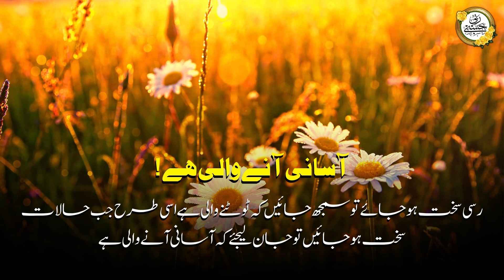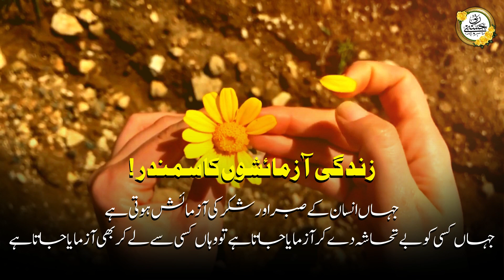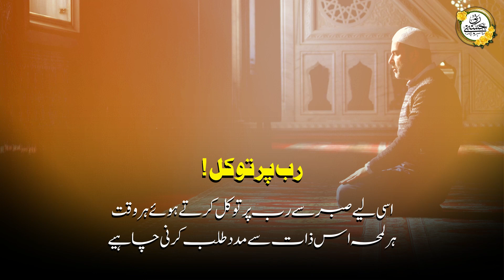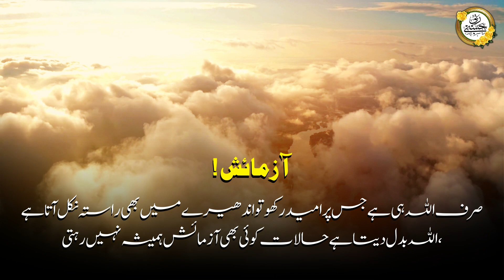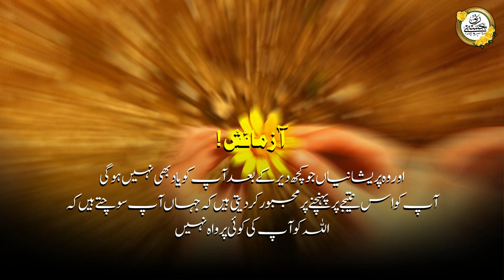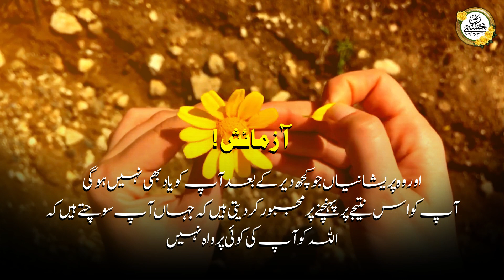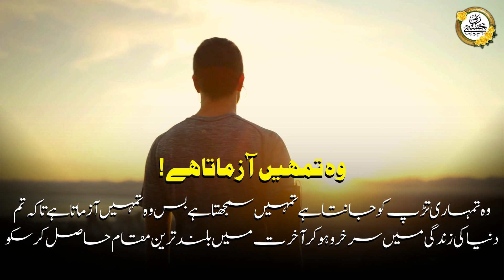Azmaish Khatam Hone Ki Nishani | Allah ki Aazmaish | Azmaish Kab Khatm Hogi ❤️ | Hasbi Rabbi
❱ About This Video:
Azmaish Khatam Hone Ki Nishani, Allah ki Taraf Se Aazmaish, Azmaish Khatam Hone Ki 3 Khas Nishaniyan, Azmaish Kab Khatm Hoti He, Allah Tumhari Azmaish Sakht Kardein To Jan Lo,

Like This Video & Share As Sadqah Jariya!